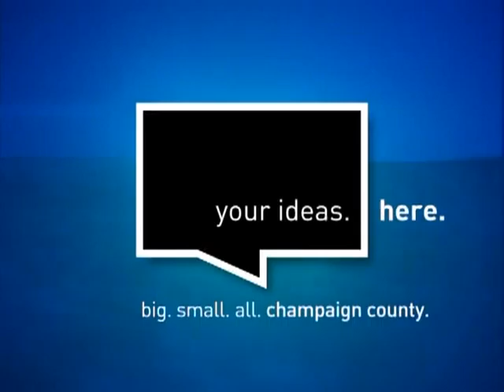Big. Small. All.